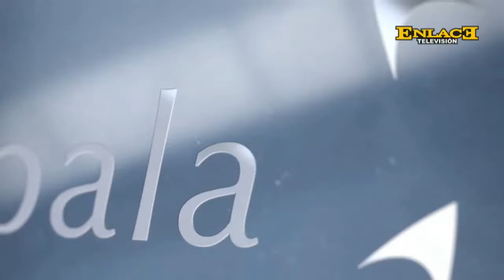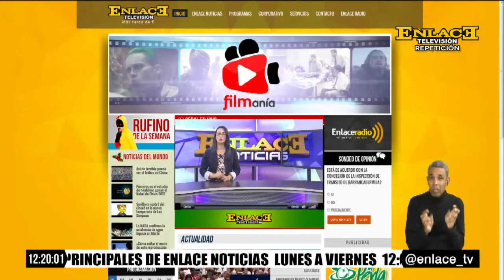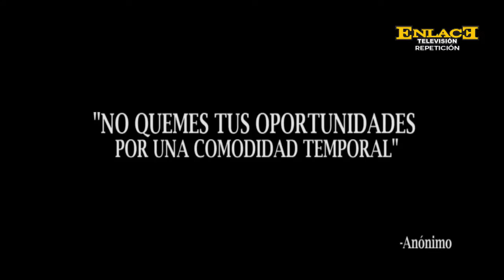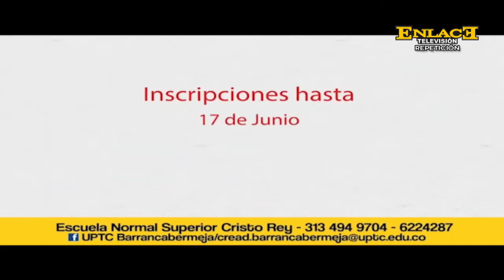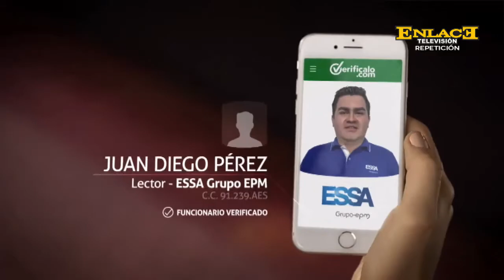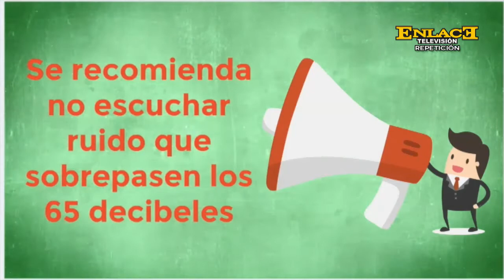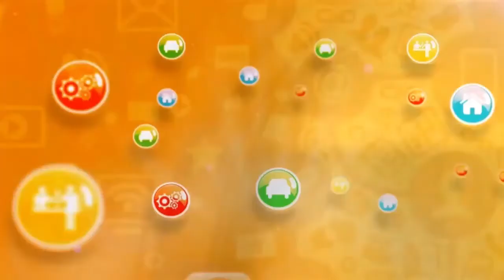ENLACE NOTICIAS EMISION MEDIO DIA 14 junio de 2017